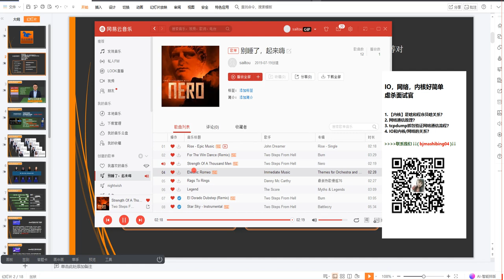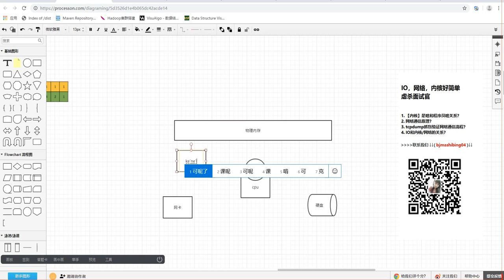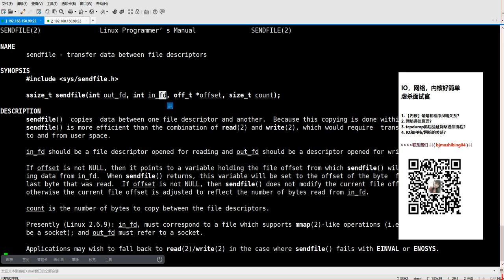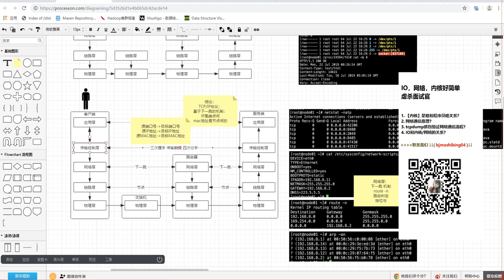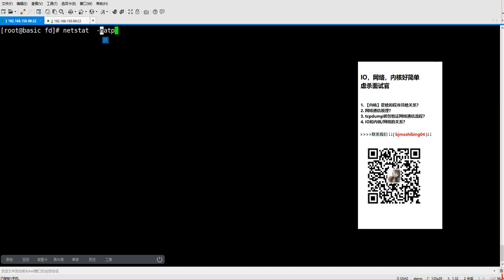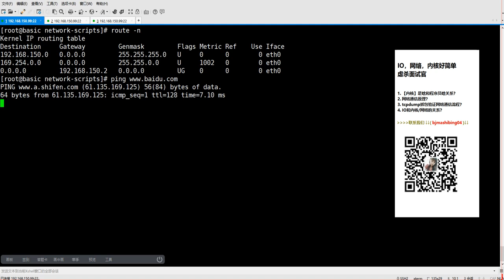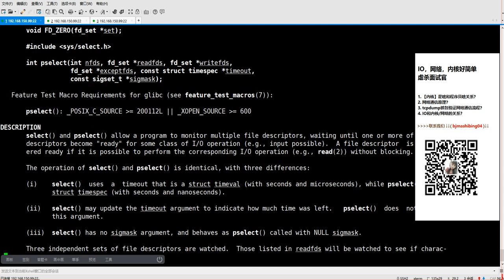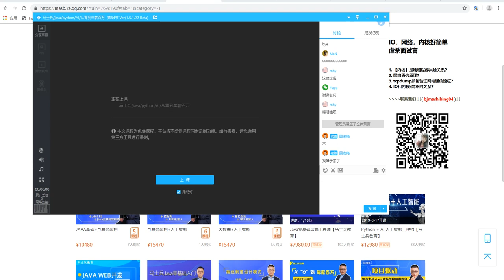马士兵教育0809公开课网络内核io